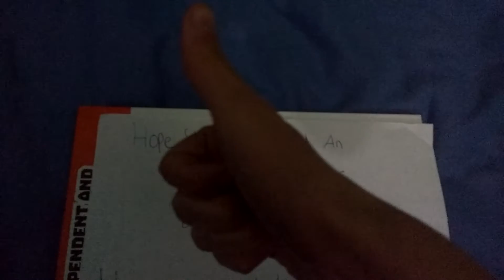VIDEOS ARE BACK!!